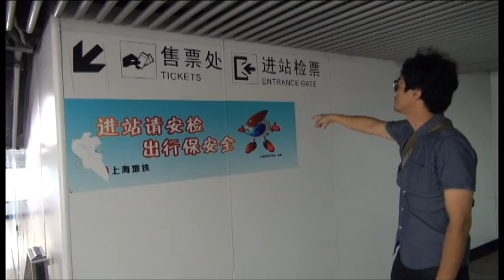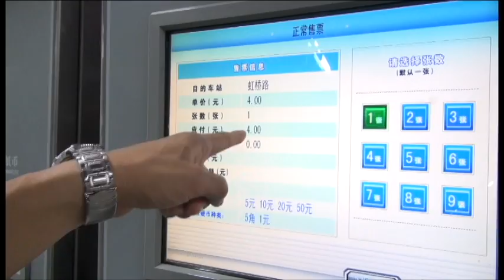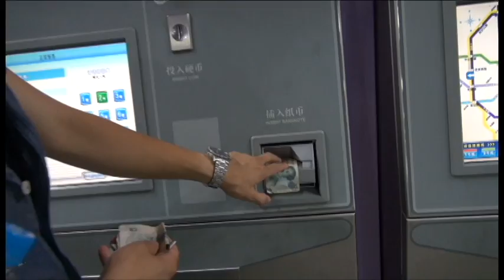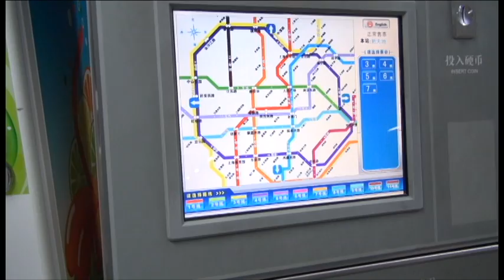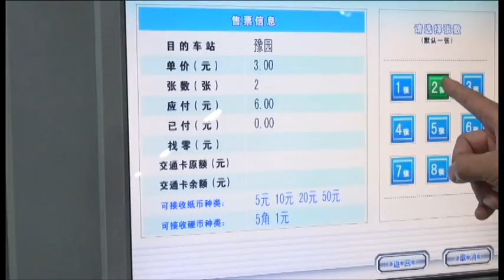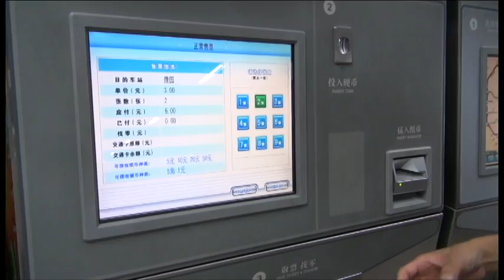意外と知らない 上海 地下鉄の乗り方